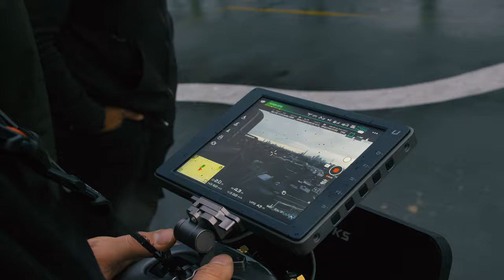Bank On It Series - E4 S2 [Ms Banks Meets EVE]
WE’RE BACK! And it’s spicy! 🥰

Got to meet the ICONIC E.V.E! One of my many inspirations 😍 watch the full ‘Together We Hear’ Documentary here: